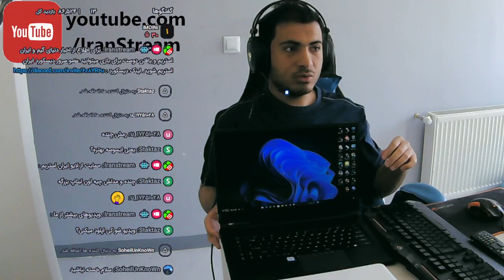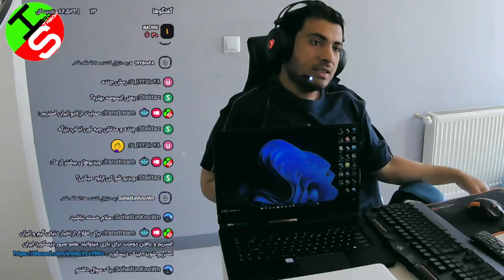لپ تاپ دست دوم یا استوک بخریم؟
راهنمای خرید لپ تاپ دست دوم یا استوک

آیا باید خرید یا نه؟